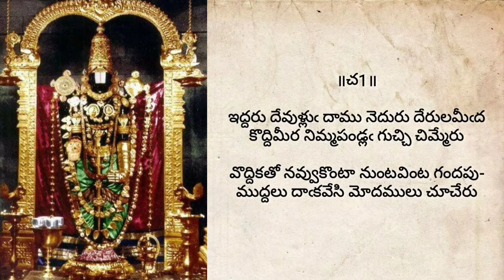ఎంతజాణలే వీరు యింతులాల|Enta Janale Veru | Annamayya Keerthanalu Telugu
రేకు: 0823-6
సంపుటము: 18-138

॥పల్లవి॥
ఎంతజాణలే వీరు యింతులాల
వింతలుగ వీదివీది వీనోదించేరు

॥చ1॥
ఇద్దరు దేవుళ్లుఁ దాము నెదురు దేరులమీఁద
కొద్దిమీర నిమ్మపండ్లఁ గుచ్చి చిమ్మేరు
వొద్దికతో నవ్వుకొంటా నుంటవింట గందపు-
ముద్దలు దాఁకవేసి మోదములు చూచేరు

॥చ2॥
వెనకాముందరాను వేడుకతోఁ దేరులు
అనువుగా వెంటవెంట నంటఁ దోలేరు
తనువులు సోఁకఁ జేతి తామరనాళముల
పెనఁగి పైఁబారఁ జాఁచి పిలిచేరు మోవులు

॥చ3॥
సందడిలోపలనే సంగడిఁ దేరులు నిల్పి
కందువతోఁ జౌకళించి కాఁగిలించేరు
పొంది శ్రీ వేంకటేశుఁడు భూదేవి నలమేల్మంగా
పెందలికాడనే పెండ్లిపీఁటపై నున్నారు

Annamayya Keerthanalu Telugu Lyrical | Annamayya Songs Telugu Lyrics | Annamayya Sankeertana Lyrics

Resources: Tirumala Tirupati Devasthanam , Annamayya Patalu,  Annamayya Pataku Pattabhishekam

అన్నమయ్య లేదా తాళ్ళపాక అన్నమాచార్యులు (మే 9, 1408 - ఫిబ్రవరి 23, 1503) తెలుగు సాహితీ చరిత్రలో లభించిన ఆధారాల ప్రకారం మొదటి వాగ్గేయకారుడు (సాధారణ భాషలో గేయాలను కూర్చేవారు). అన్నమయ్యకు పదకవితా పితామహుడు అని బిరుదు ఉంది. దక్షిణాపథంలో భజన సంప్రదాయానికి, పదకవితాశైలికి ఆద్యుడు. గొప్ప వైష్ణవ భక్తుడు. తిరుమల శ్రీ వేంకటేశ్వరస్వామి ని, అహోబిలము లోని నరసింహ స్వామి ని, ఇతర వైష్ణవ సంప్రదాయ దేవతలను కీర్తిస్తూ 32వేలకు పైగా కీర్తనలు రచించాడు . అన్నమయ్య పాటలు, పదాలు, పద్యాలలో భక్తి, సాహిత్యం, సంగీతం, శృంగారం, భావలాలిత్యం పెనవేసికొని ఉంటాయి.